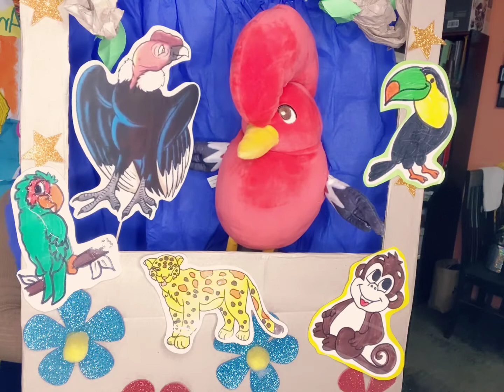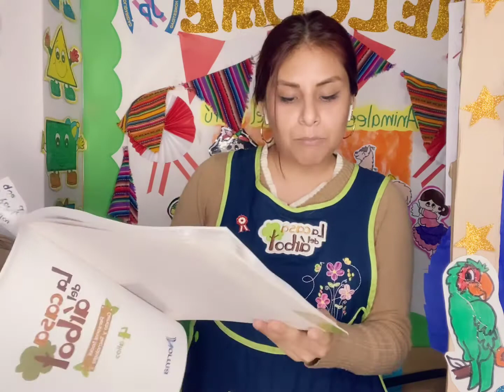Animales nativos del Peru